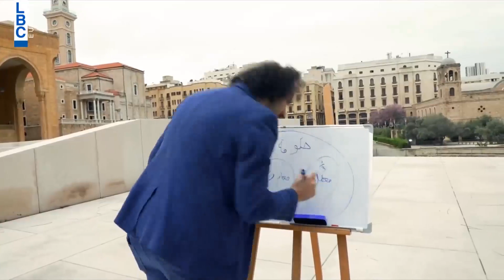عشرين 30 - السلطة في لبنان أصبحت "سلطة" معارضة وموالاة في حكومةٍ واحدة ..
عشرين 30 - السلطة في لبنان أصبحت "سلطة" معارضة وموالاة في حكومةٍ واحدة، في حين أنّ وظيفة المعارضة الأساسية خارج السلطة هي محاسبة الأخيرة حين تُخطئ. تابعوا هذا التقرير مع جوزيف عازوري للمزيد من التفاصيل

لمشاهدة اعادة الحلقة الخامسة من عشرين_30 اضغطوا على الرابط التالي